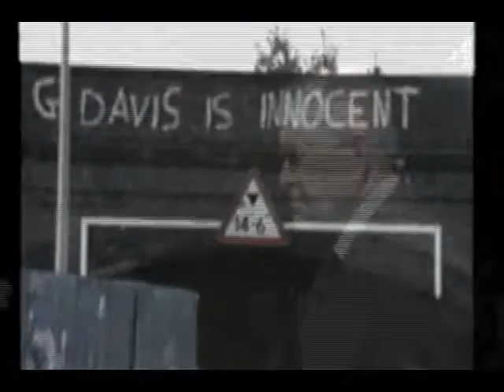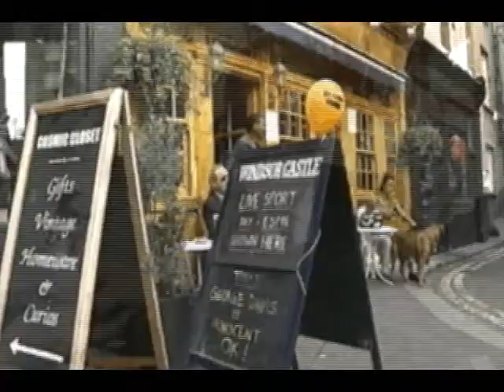George Davis is innocent - Sham 69, The Who, Roger Daltrey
The success of George Davis in his appeal against his conviction for a robbery that took place in 1974 is a historic one in more ways than one. Davis had wanted to nail once and for all the suggestion that he had been released via royal pardon in 1976 on a technicality or in response to public pressure. Fair enough. With this summer's first cricket test match almost upon us, there is no harm in clearing up the case that led to the cancellation of the Headingley 1975 Ashes match when Davis's supporters spread oil on the pitch in a desperate bid to draw attention to his wrongful conviction.

But Davis has long been released from prison, not only for that robbery but of a subsequent one of which he was guilty. Meanwhile, hundreds of inmates of the country's jails wait patiently -- or rather, impatiently -- for their cases to make the long journey back to the appeal court and a possible retrial. Currently, the Criminal Cases Review Commission (CCRC), which was set up to examine such cases in 1997, has 286 cases waiting to be considered and a further 378 under review. Of the 453 cases that they have sent back to the court of appeal since they were formed, 316 have resulted in the conviction being quashed so the likelihood is that literally hundreds of innocent people are in jail. But the CCRC has had its funding cut. It is short of the people it needs to investigate cases swiftly.

The wait for some of those on the list must seem endless. The Guardian's Justice on trial site has catalogued a number of cases that have very strong reasons for the appeal court to examine them. Some of them applied to the CCRC years ago and despair at the slow process of their cases.

When Kenneth Clarke was initially installed in the justice ministry last year, he stated his intention to cut prison numbers, a brave step for a Conservative politician to take. He has come under fire because of his remarks on rape but they arose out of a discussion on ways of cutting that excessive prison population. One way to release people who should not be in prison would be to expedite the appeals of those against whose convictions there are giant question marks. This could be done in the same way that the police reopen long unsolved cases -- by throwing a team of smart and dedicated investigators at the problem. The justice secretary could tell the CCRC that he would allocate extra resources and teams to them for, say, a three-year period to work through that enormous backlog of cases. This would not be expensive; it could probably be done for the cost of about 20 minutes of bombing Libya. Those cases that had merit could be fast-tracked to the appeal court and, if the inmate was deemed to have been wrongly convicted, hey presto, an empty cell and tens of thousands of pounds saved.

Will this happen? Fat chance. Those who opposed Clarke's liberal response to the prison crisis are doubtless taking satisfaction in his present discomfiture and a government that is prepared to wind up the Forensic Science Service to save a few pounds are hardly going to be motivated by either the logic or the morality of removing the innocent from jail.

The first Test against Sri Lanka starts this week in Cardiff. It is unlikely that any miscarriage of justice campaigner will be tempted to halt it with a bucket of diesel oil on the pitch. But, as Davis's doughty supporters showed, sometimes it takes extreme measures to bring to public attention extreme miscarriages of justice. How much simpler it would be for Clarke to address the continuing scandal of the innocent inside our jails by acting and recognising that keeping them there is not just immoral but, in these tough economic times, very expensive. That would make this week's decision in the George Davis case historic indeed.